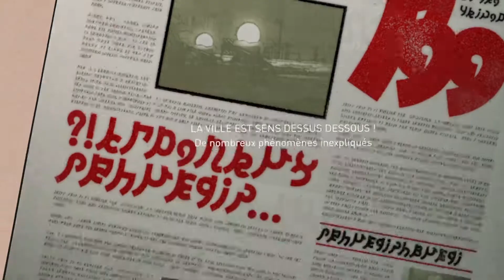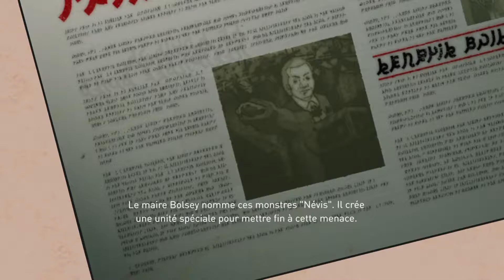GRAVITY RUSH #2 Des ombres sur la ville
GRAVITY RUSH

Bonjour a tous on se retrouve aujourd'hui sur le let's play de GRAVITY RUSH

donc je vai faire des épisodes de 15 a 20 minutes pour plus de faciliter pour vous les visionner.

si la vidéo vous a plus n'hésitez pas a mettre un pouce bleu ça ferai vraiment très plaisir